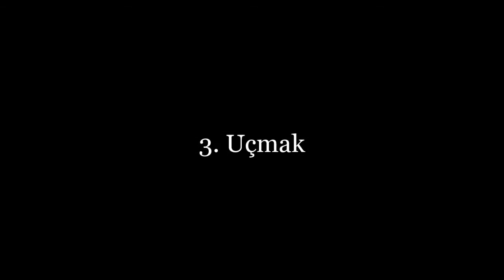İslam Dünyası Tarafından İnsanlara Armağan Edilen 7 İcat ve Keşif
Merhaba arkdaşlar bu videomda sizlere İslam Dünyası Tarafından İnsanlara Armağan Edilen 15 İcat ve Keşif'i derledim umarım beğenirsiniz iyi seyirler.

7.Kahve:Kahve ağacının ilk bulunduğu yer olan Habeşistan'ın Kaffa yöresinin Arapça karşılığı "qahwah " dır. Araplar bugün bilinen kahveyi henüz tanımıyorken kelime keyif veren içki, şarap anlamında kullanmaktaydı. Bugünkü anlamını 14. yüzyılda kazanmaya başlamıştır. Bu Türkçe'de "kahve"ye dönüşmüş, buradan da Avrupa'da café, caffe, koffie, coffee, koffie, Kaffee şekline gelmiştir. İngiltere'ye kahveyi götüren ilk kişi ise yine İngiltere'nin Lombard Caddesi'nde 1652'de ilk defa kahvehane açan Pasqua Rosée (tahmini çeviri Paşa Rıza) isimli bir Türk.

6.Mil Sistemi:Düz hareketi döner harekete çeviren mil sistemi de ilk kez bir İslam bilgili olan El Ciziri tarafından geliştirilmiş ve içten ateşli motorun icadına kadar tüm dünyadaki mekanik cihazların temel presibini oluşturmuştu. Sibernetiğin ilk adımlarını attığı ve ilk robotu yapıp çalıştırdığı kabul edilen Ebû’l İz El Cezeri'nin Leonardo da Vinci´ye ilham kaynağı olduğu düşünülür.

5.Sıvılaşma, Rafine ve Kristalize Yöntemleri:Sıvıları dağişik kaynama noktalarına göre birbirinden ayırma da ilk kez Müslüman bilim insanı Jabir ibni Hayyan tarafından bulundu. Nitrik asit, Hidrojen klorür ve Sülfürik asit'in rafine ve kristalize yöntemlerini bulduğu Kral Suyu'nu icat ettiği ve Sitrik asit, Asetik asit, Tartarik asiti keşfettiği düşünülmektedir. "İmbik" geliştirmiş ve kendisinin ortaya attığı "Baz" kavramıyla Kimya'nın gelişmesine katkıda bulunmuştur. Eserlerinden 12. yüzyılında Latince'ye çevrilmiş olan Kitab al-Kimya adlı eseri, Simya ve Kimya kelimelerinin kökeni olmuştur.

4.Sabun:Haçlı Seferlerindeki Hıristiyan askerleri gören Müslümanları dehşete düşüren şey onların saldırganlığı değil Avrupalıların çok nadir banyo yapmaları ve vücutlarının çok kötü kokmasıydı. Eski Mısır'da da sabun vardı ancak Araplar bitki yağlarını karıştırarak modern anlamdaki sabunu oluşturdu. Şampuan da bir Arap icadıdır. Şampuan ilk kez İngiltere'ye 1759'da gelmiştir.

3.Uçmak:Tarihî kaynaklar Endülüslü Abbas Kasım İbn Firnas'ın da uzun çalışmalar sonunda yeni bir keşifte bulunup bir cihaz yaptığını, üzerine kumaş geçirip kanat yerine büyük kuş kanatları taktığını ve bu âleti çalıştırarak havalanıp uçtuğunu kaydeder. Üstelik havada uzun süre kuşlar gibi süzüldüğünü, daha sonra da yavaşça yere indiğini söyler. İbn-i Firnas'ın bu başarısı Batı'da uçak yapıp uçmayı başaran Wright Kardeşler'den 1023 yıl öncesine rastlamaktadır.

2.Satranç:M.Ö. 2000'li yıllarda satrancın oynandığına dair bulgular Mısır'daki piramitlerin kabartmalarında açıkça görülebiliyor. Satranç, M.S. 6. yüzyılda Hindistan'da ortaya çıktı. Fakat satrancın bugün oynanan formu ilk kez İran'da geliştirildi ve M.S. 10. yüzyıla gelindiğinde tüm Asya'ya, Ortadoğu'da bilinen satranç Avrupa'ya Emeviler aracılığıyla ilk defa İspanyollara tanıtıldı.

1.Karanlık Oda ve Gözün Özellikleri:Dünyada ilk kez ışığın göz içine girerek kırılması sonucunda dünyayı gördüğünü keşfeden 10. yüzyılda yaşamış bir Müslüman alim olan İbn Heysem'di. Karanlık odayı ve ışık oyunlarıyla görüntü elde etmeyi ilk olarak İbn Heysem keşfetmişti.

Duvardaki delikten gelen güneş ışığının, dışarıdaki görüntüyü karşı duvara ters biçimde yansıttığını keşfeden matematikçi İbn Heysem’in mucidi olduğu ‘camera obscura’ (karanlık oda), bugünkü kameraların atası sayılıyor.

Yazdığı ünlü kitabında gözün yapısı, yanılsama, serap olayı, perspektif, ışığın kırılması ve fotoğraf makinesinin atası olan "karanlık oda"dan söz etmekte ve böyle bir delikli kamera ile ters görüntü elde edileceğini belirtmektedir.